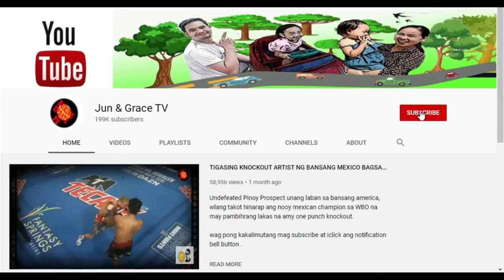JERWIN ANCAJAS VS TAKUMA INOUE FIGHT! 5 PINOY TINALO NG HAPON